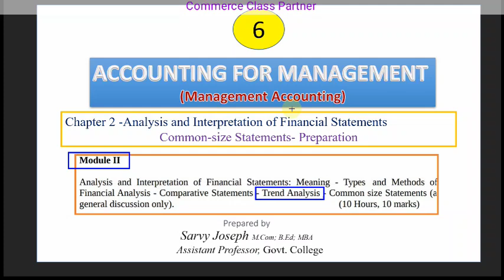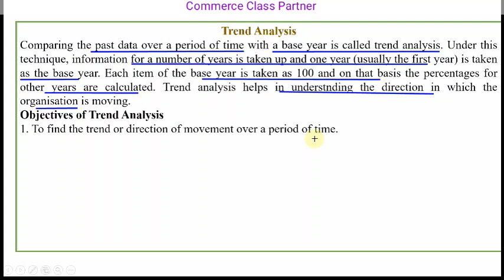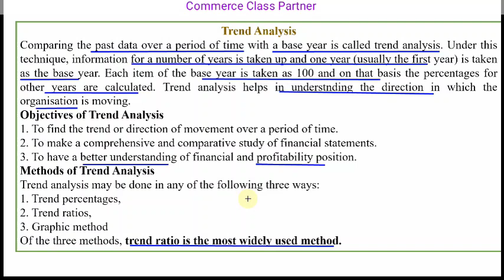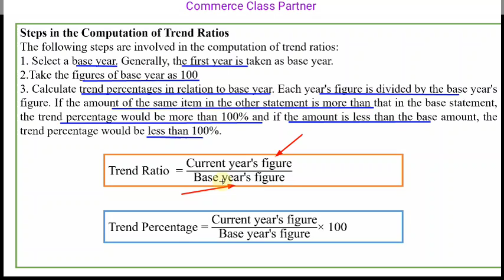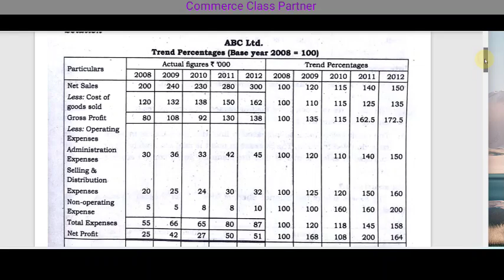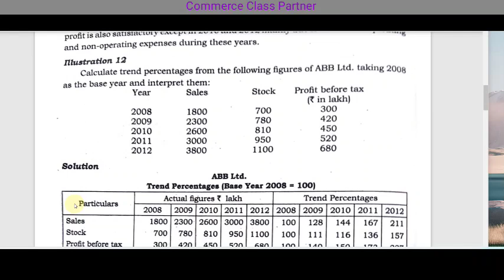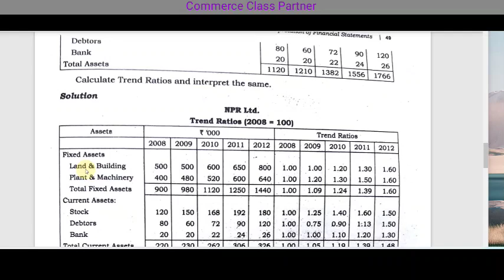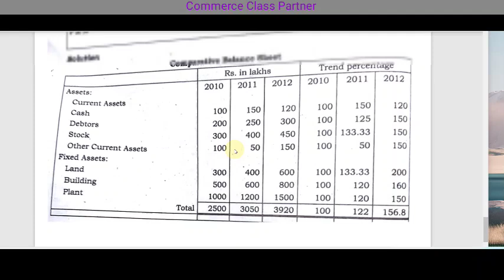Management Accounting/Trend percentage/Trend ratios/Problem and solution/Malayalam